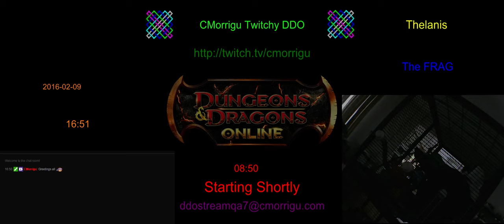DDOStream 2016-02-09 #60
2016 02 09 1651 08

Thelanis